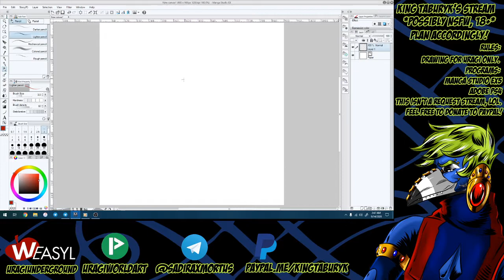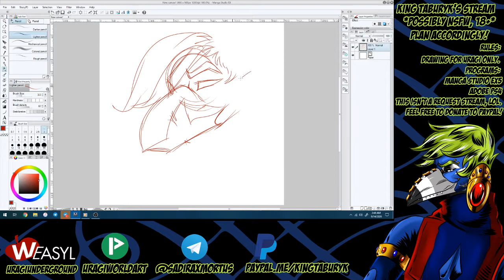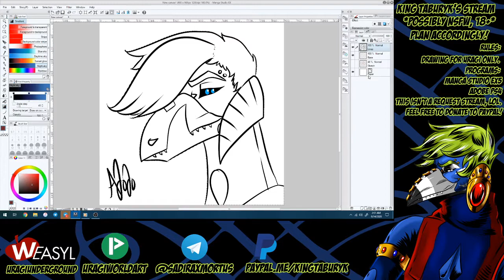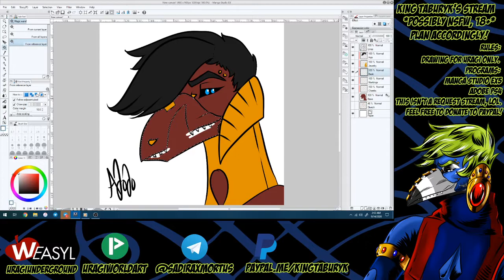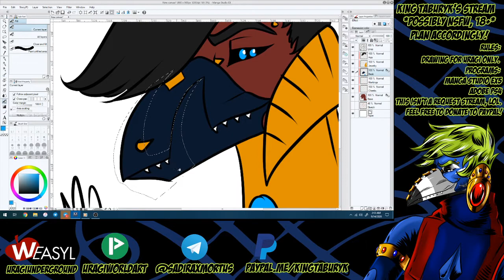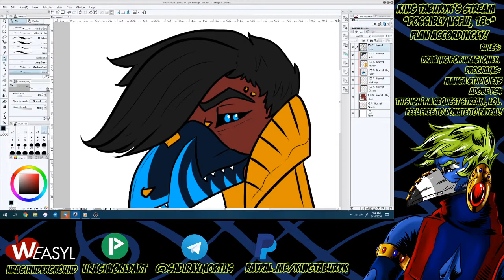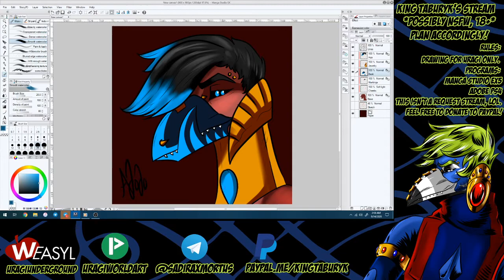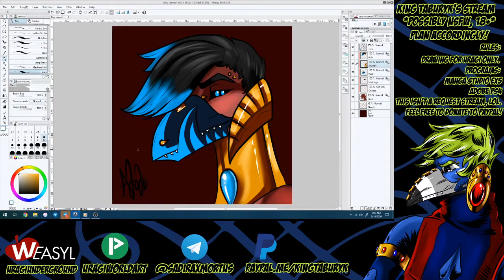Gizan - Portrait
Gizan means "Warrior," welcome to the Phenx. n vn